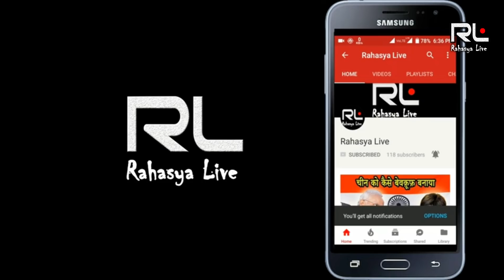How Isro Controls Chandrayaan and Satelights from Earth । इसरो चंद्रयान को कैसे सैंट्रो करता हैं